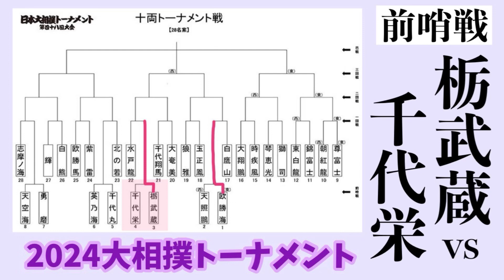栃武蔵vs千代栄【2024大相撲十両トーナメント前哨戦】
2024大相撲トーナメント十両　前哨戦

栃武蔵 と 千代栄 の取組です。

寄り切って、栃武蔵の勝ち。